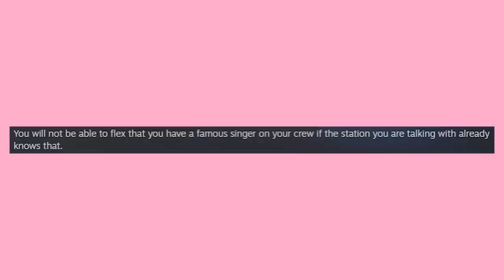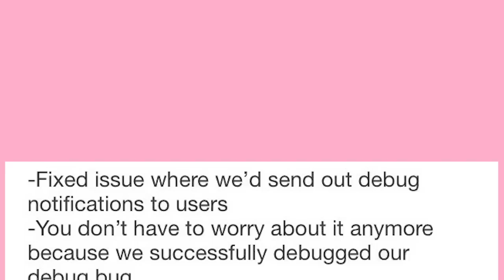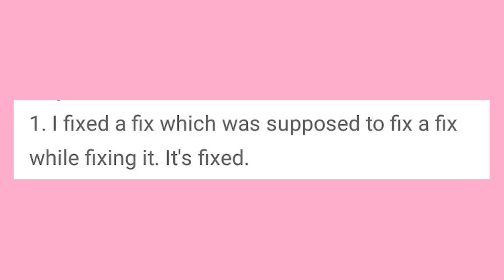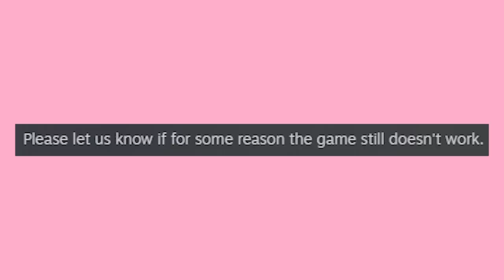More Patch Notes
Overwatch Picture

Got Stuff You'd like to Send? Send it to:
P.M. Seymour